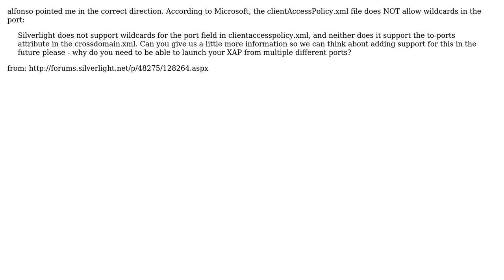silverlight: clientaccesspolicy.xml any localhost?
With thanks & praise to God, and with thanks to the many people who have made this project possible! You are responsible for your own actions.